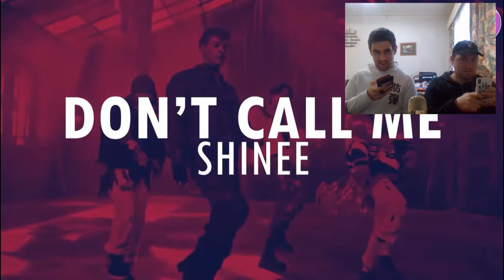Kiwi's Guess 50 KPOP Songs in 10 Minutes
Welcome to Something Different Sunday. This is where we do something else compared to our usual reactions. Today we Guess the KPOP Song by their intro.

Just note that it may be a while before we react to your requests but we are always happy to take requests.